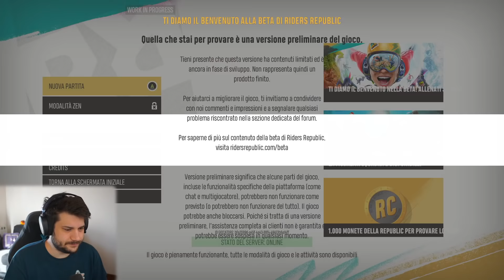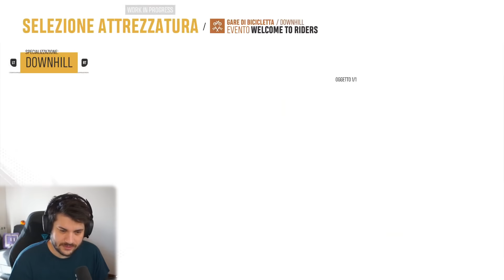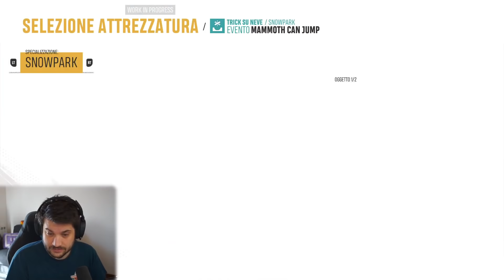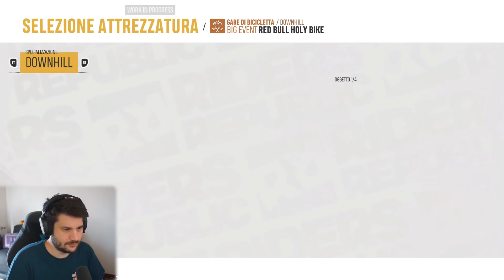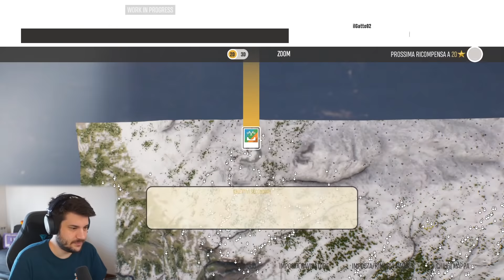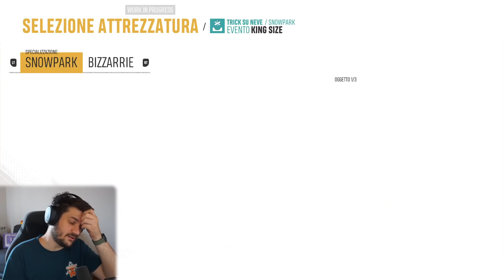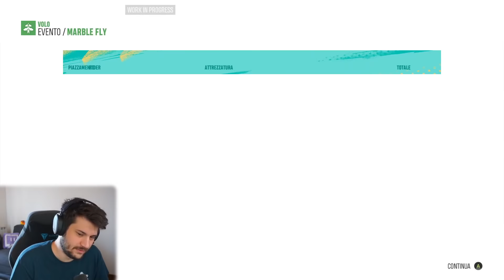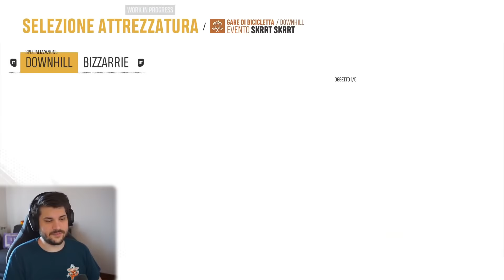Finalmente la Beta di Riders Republic!